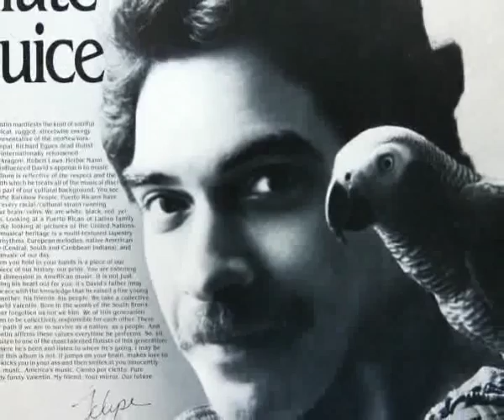DAVE VALENTIN - SIDRA'S DREAM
Killer jazz/funk from the lp " land of the third eye " (1980) composed by Dennis Bell, arranged by Dave Grusin, Dave Valentin, Dennis Bell & Michael Viñas, bass : Lincoln Goines & Marcus Miller, drums : Buddy Williams & Tito Marrero, produced by  Dave Grusin & Larry Rosen.